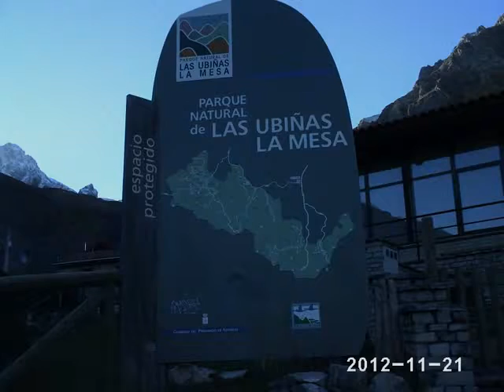Mi vídeo editado